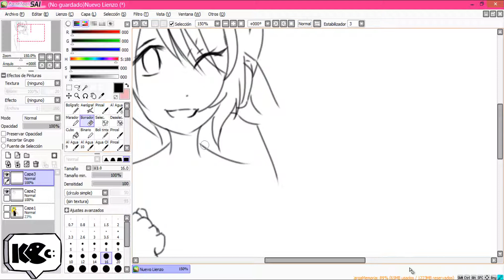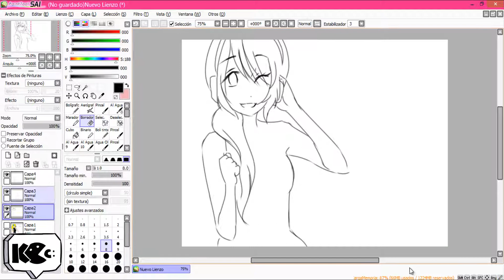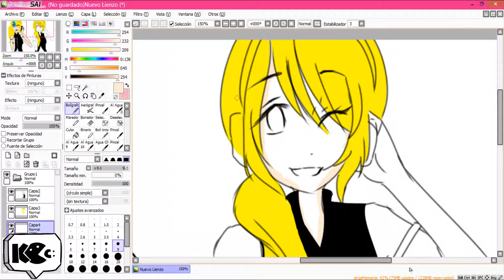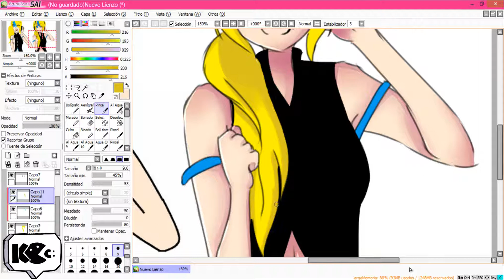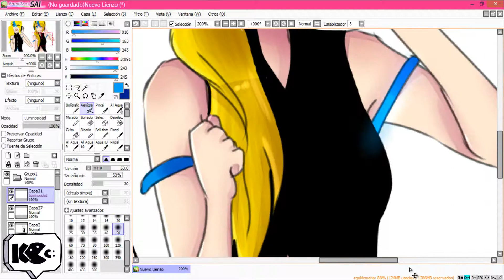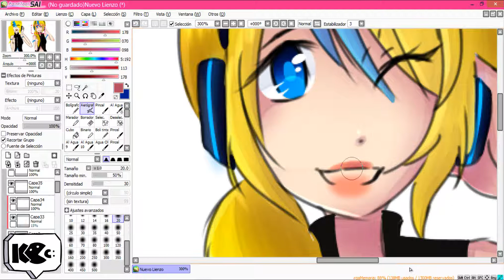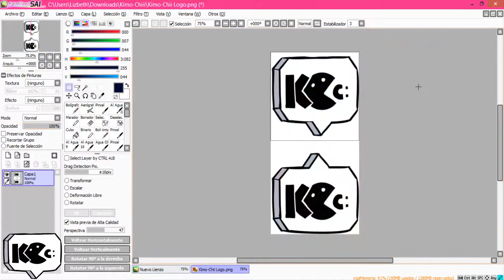Speedpaint 2010-2015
Idk whatever thing